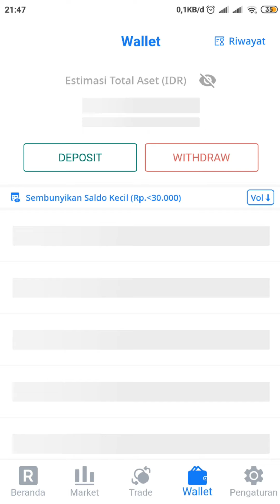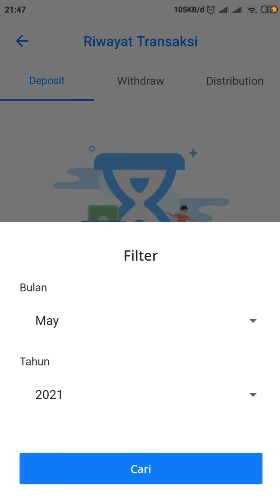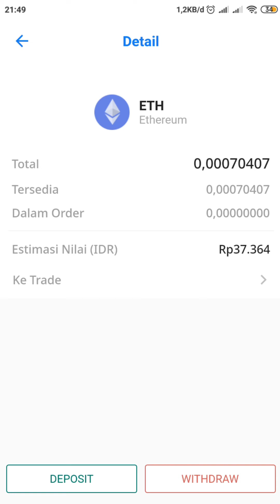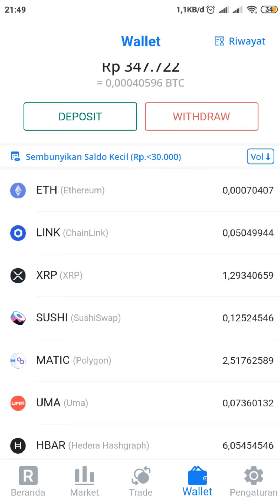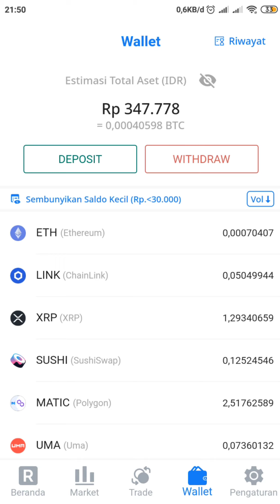Ternak coin modal 22 ribu,di rekeningku hasilnya sangat luar biasa sudah setengah juta.